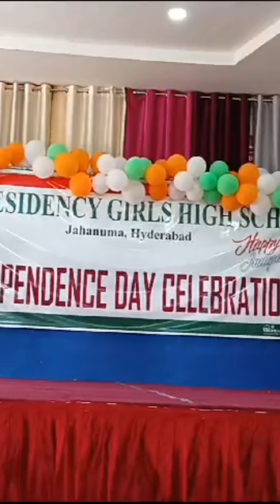Happy independence day students performance 👌||yt video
independence day 🫡